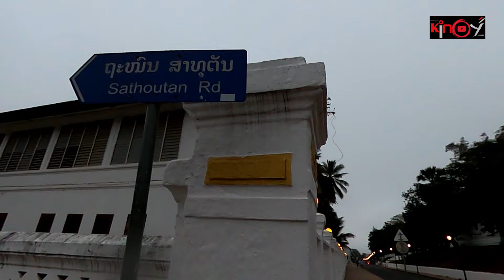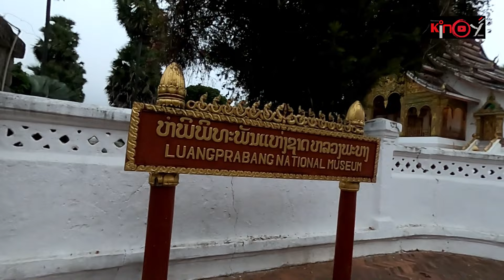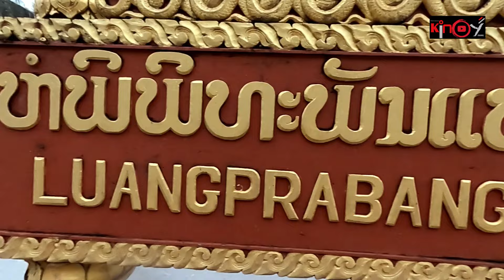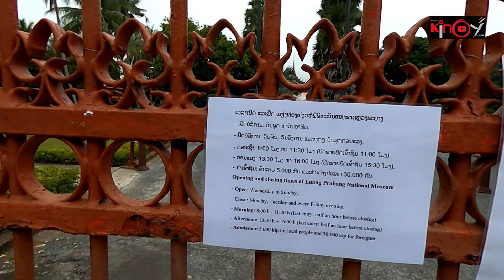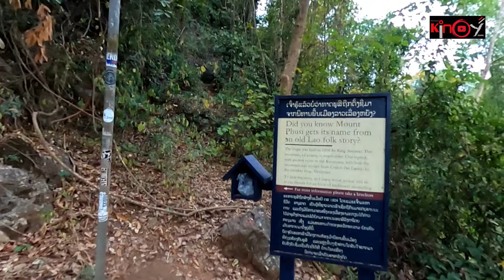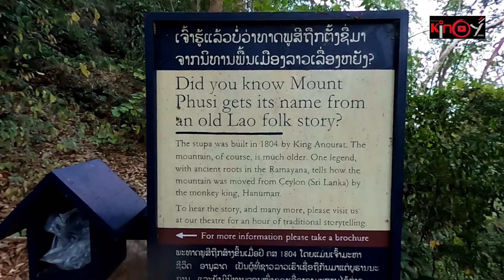ຫຼວງພຣະບາງວັນນີ້ງາມຫຼາຍ|Luang Prabang today | 琅勃拉邦 หลวงพระบางวันนี้สวยมาก